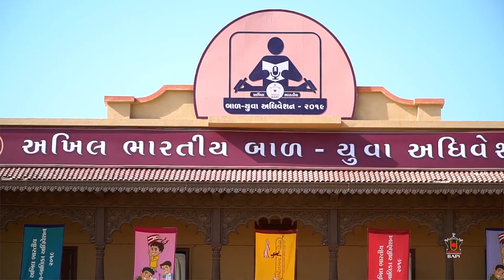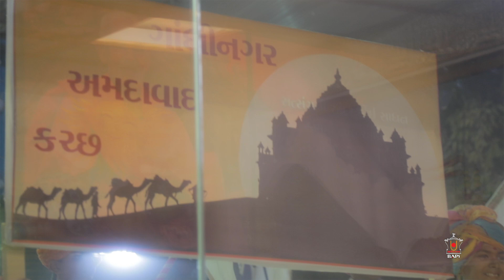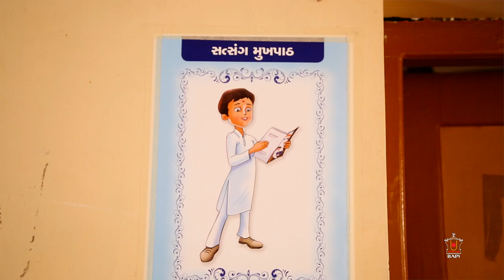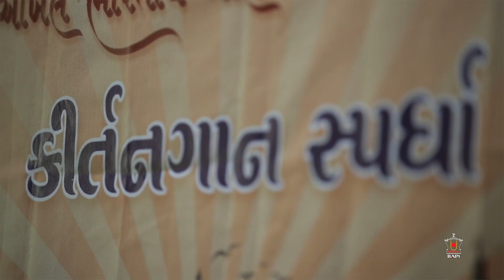Akhil Bhartiya Bal-Balika Adhiveshan 2019 - Reflections, Sarangpur, India